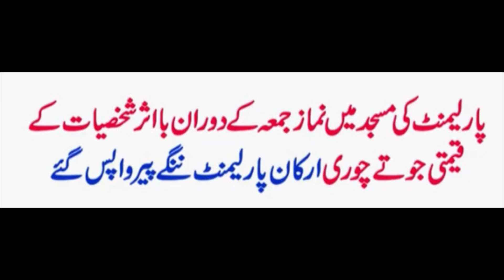اخلاقی پستی کا دیس